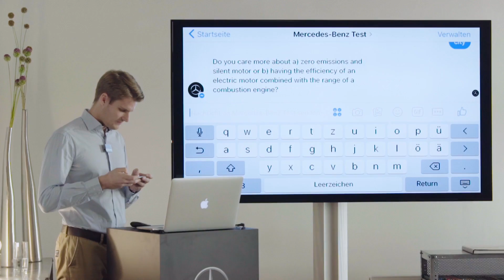Future Talk IV in Berlin: Human-Centered Artificial Intelligence – Mercedes-Benz original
How is artificial intelligence (AI) influencing tomorrow's mobility? How can we use its ideas today? How intelligent will the car of the future be? And above all: what role will people play in this? These were the central questions discussed by Mercedes-Benz experts at the fourth Future Talk in Berlin in dialogue with scientists, engineers and journalists. Experience the world of Mercedes-Benz

In the past few years the Mercedes-Benz Future Talk has dealt with the subjects of utopia, robotics and virtuality. This time, the focus was on the integration of artificial intelligence in the field of mobility and the interaction of humans and machines.